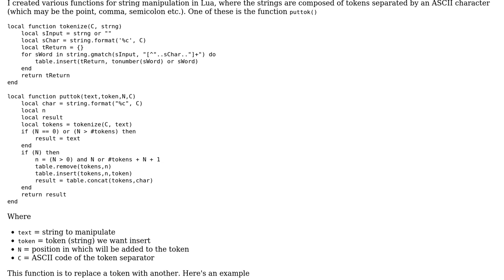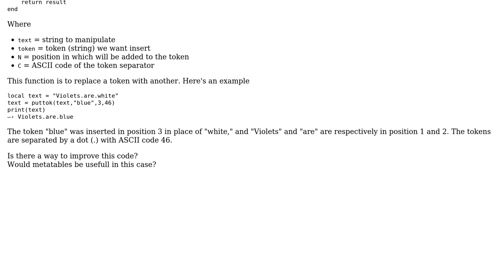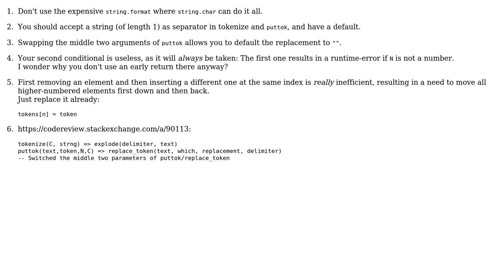String tokenization and replacing a numbered field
With thanks & praise to God, and with thanks to the many people who have made this project possible! You are responsible for your own actions.